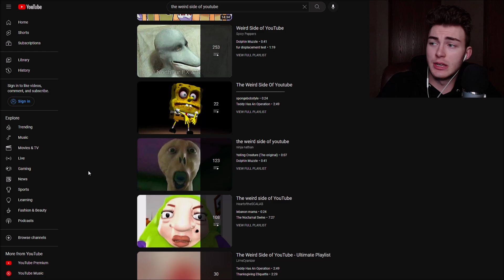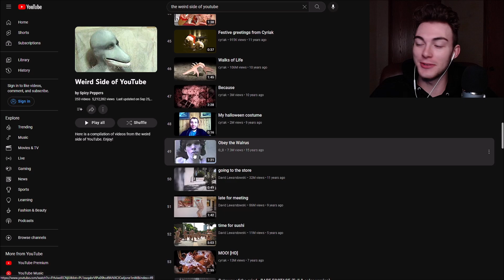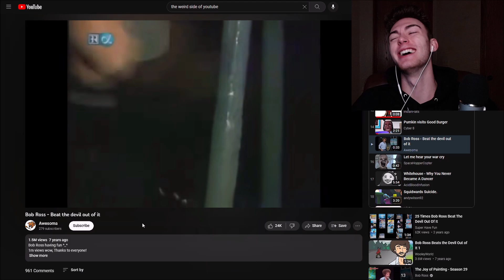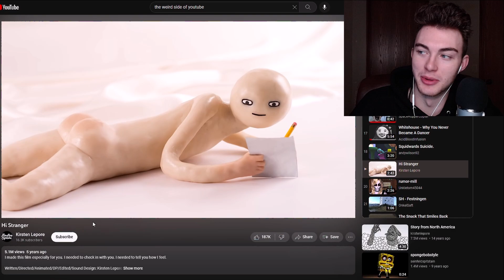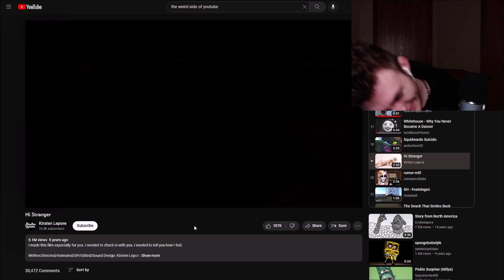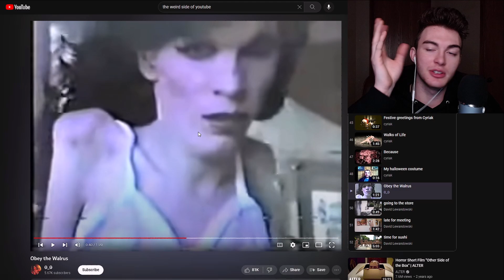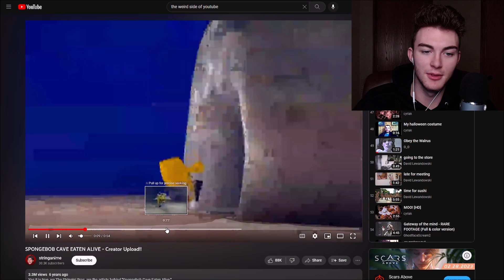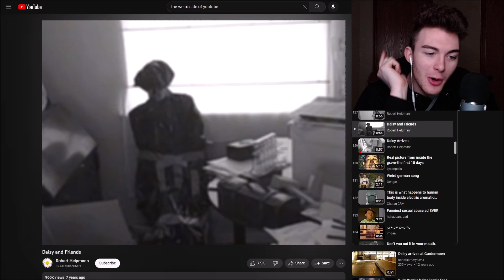The Weird Side of YouTube...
In this video I decide to relieve some weird memories if you will. We check out the "weird side of youtube" and react to some of the many videos. I hope you enjoy as always!

REACTING TO THE WEIRD SIDE OF YOUTUBE

Video Uploaded and Owned by Using Actionz